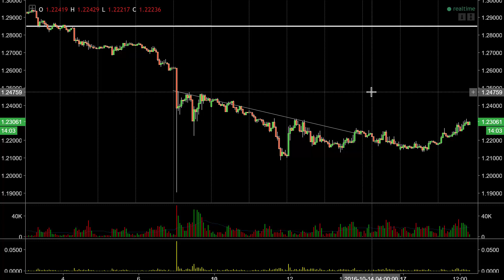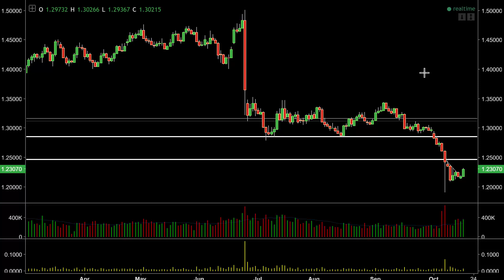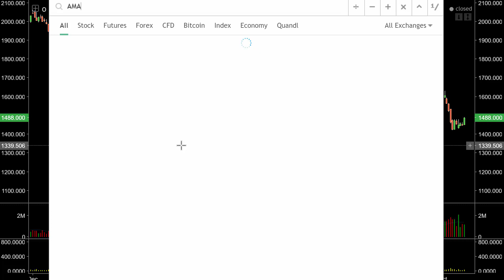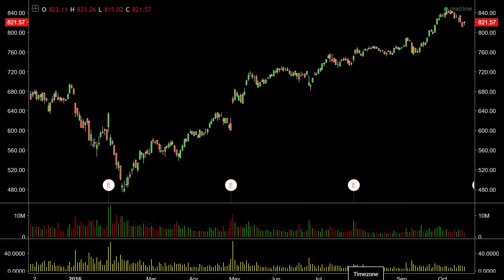Sterling Lifts On Inflation Numbers - Where's The Next Short?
Inflation at multi year highs sent the pound skywards today. The long term trend is still intact, so where's the next sell?